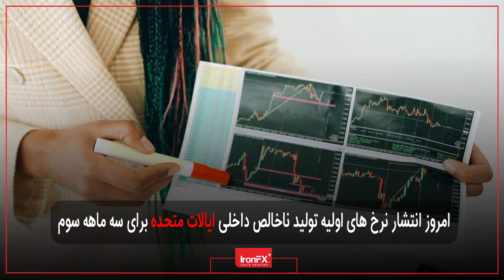Forex News Summary Today 27.10.2022